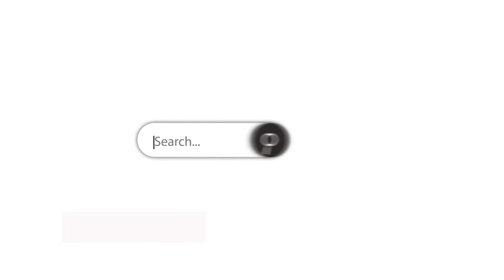10948 Pecos Court - Country Club Ridge at The Trails - Judi Wright, The Judi Wright Team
Magnificent Shaddock built Home on a oversized cul-de-sac lot with an amazing floor plan!  5 Bedrooms plus a study and 4 full plus two half baths (ready for that future pool!).  Formal Dining, Wine Grotto,  Spacious Family Room w-double height ceilings & floor to ceiling stone fireplace, Mud Room, Full size Utility AND a 1st floor guest suite!   Chef's Kitchen with leathered granite, white back splash, gas cook-top, double ovens, Viking built in Refrigerator and a HUGE island! Private Study w-blt-ins! Owner's Retreat with recently renovated bath features a stand alone tub, his & her vanities, separate shower & custom tile work! Upstairs offers a Study center, Media Room with a dry bar, oversized Game Room with balcony AND wet bar, dual guest bedrooms that share a J&J bath and another Bedroom with a bath!  Storage space galore including walk in attic! MASSIVE Entertainers backyard w-open & covered patios!  Bring your back yard pool, play court and more dreams to life -- plenty of room for everything!